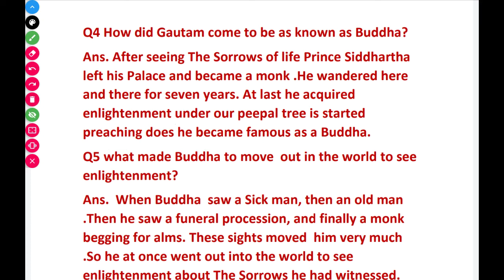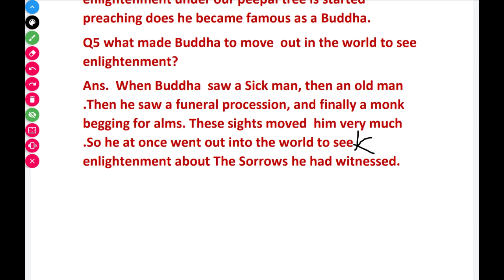Sermon at Benaras. Very very IMPORTANT Questions class10 English CBSE